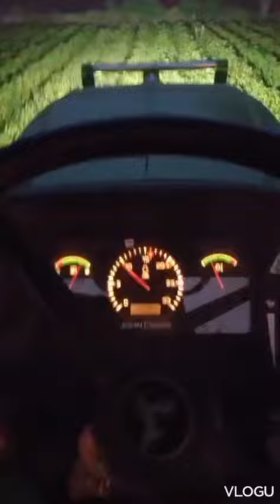#my kheti khedut madavi johndeere farmatarot ketar